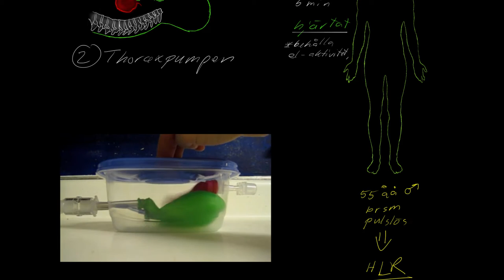HLR fysiologi01 - Cirkulation